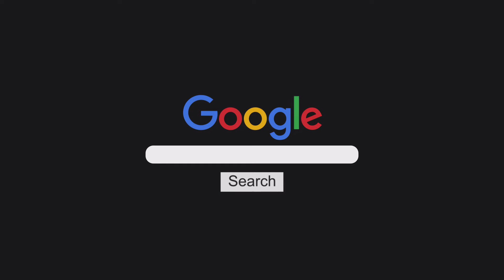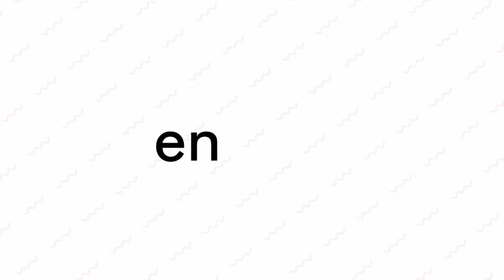Encuentran Animales Masacrados por una Jauría en la Zona Norte de Albardón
▶️PRIMERA MAÑANA // Lun a Vier de 08:30 a 10:30 hs.
▶️LA MAÑANA DE SOL // Lun a Vier de 10:30 a 13 hs.
▶️RESUMEN DE NOTICIAS // Lun a Vier de 13 a 14 hs.
▶️SIESTA MUSICAL // Lun a Vier de 14 a 19 hs.
▶️DUCUMENTALES TV // Lun a Vier de 19 a 20 hs.
▶️LOS SIMPSONS // Lun a Vier de 20 a 20:30 hs.
▶️CASADOS CON HIJOS // Lun a Vier de 20:30 a 21 hs.
▶️ROSARIO TIJERAS // Lun a Vier de 21 a 22 hs.
▶️CINE EN CASA // Lun a Vier de 22 a 00.
▶️ZONA KIDS // Sábados de 08 a 10 hs.
▶️SUPER SABADO // Sábados de 10 a 13 hs.
▶️CINE EN CASA // Sábados de 13 a 00 hs.
▶️ZONA KIDS // Domingo de 09 a 13 hs.
▶️MARATON DE SERIES (ESPECIALES) // Domingo de 13 a 17 hs.
▶️CINE EN CASA // Domingos de 17 a 00 hs.